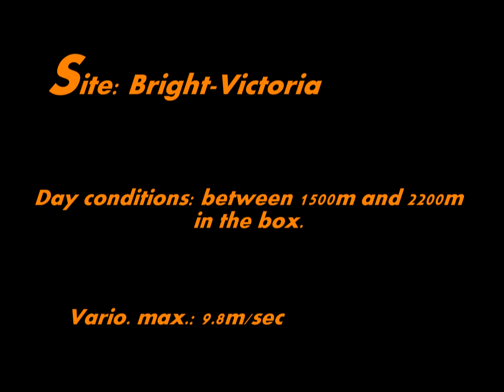Acro Paragliding Bright